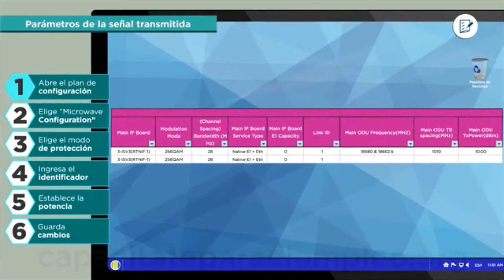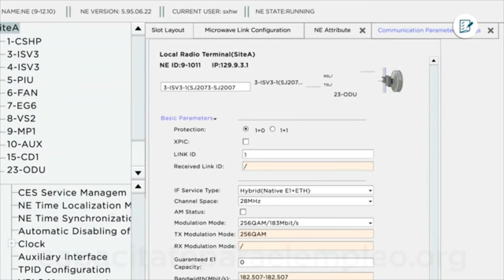Configuración del enlace microonda - Comunicaciones Microonda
Este video describe el proceso de configuración del equipo en base a ingresar los parámetros de frecuencia intermedia y potencia..

Introducción a las radiocomunicaciones: Propagación de ondas electromagnéticas, Enlaces de microondas | Microondas (Longitud de onda, frecuencia, aplicaciones),